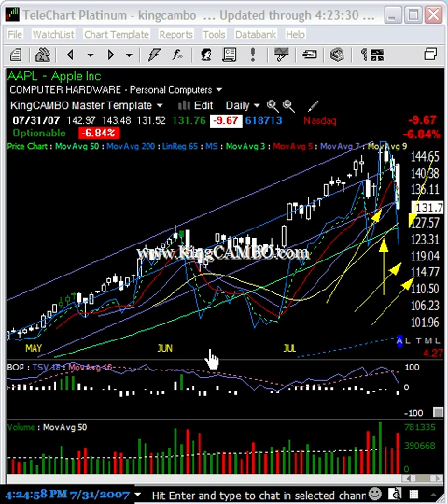FAPPL - Live Chart Analysis For Apple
Closing price chart analysis with support levels for AAPL - Daily basis trends